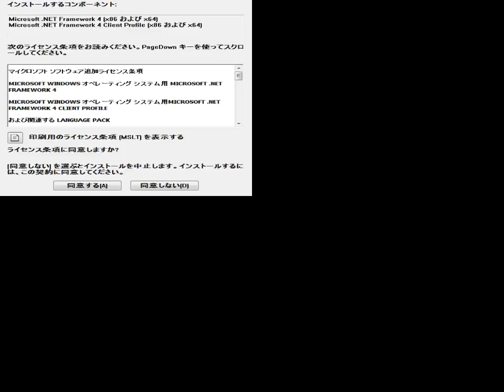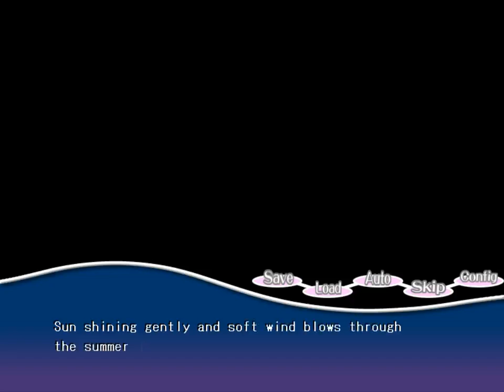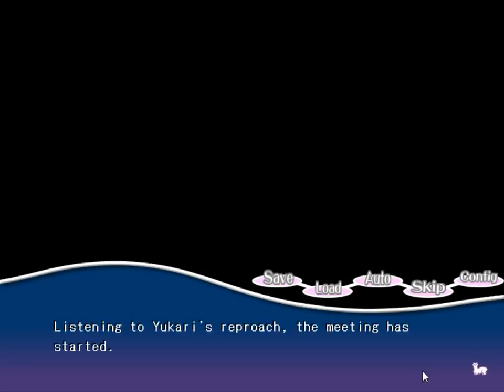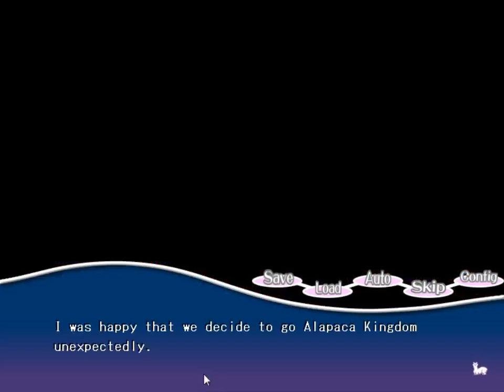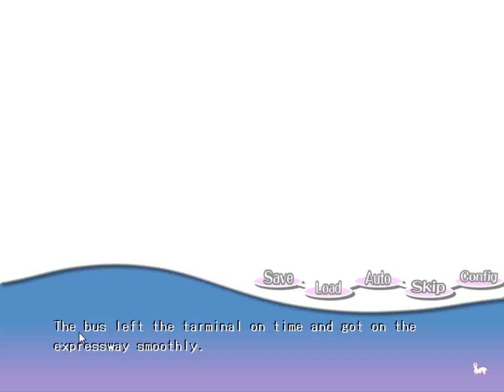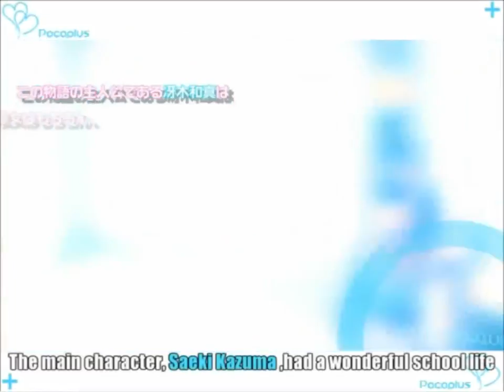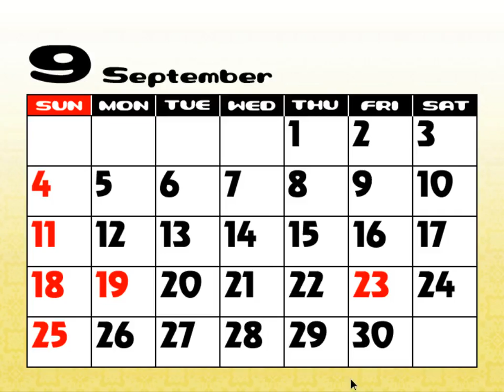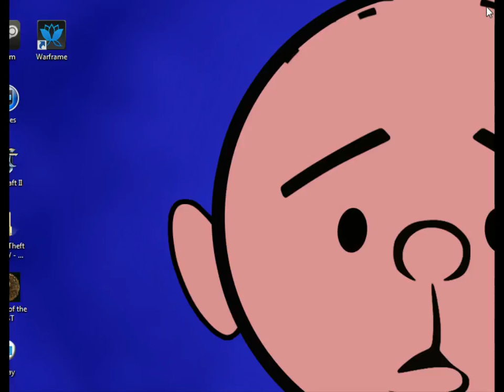[Vinesauce] Vinny - Paca Plus "パカプラス"